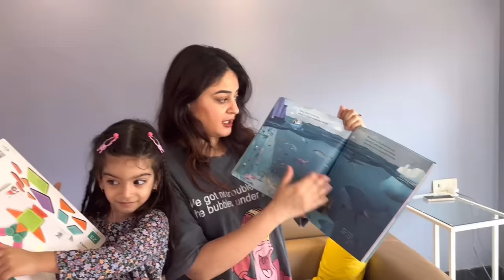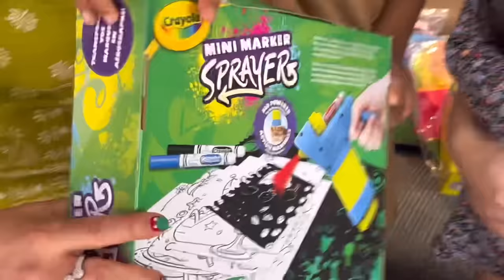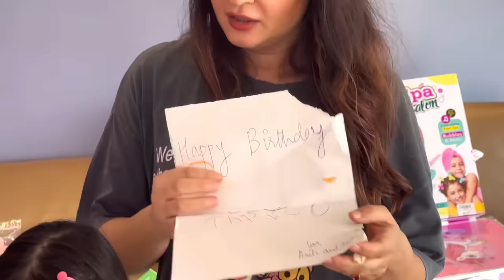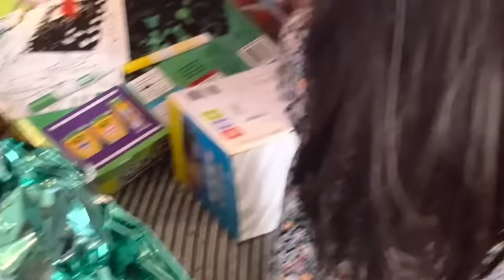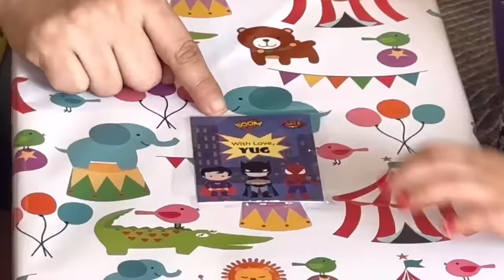vlog 67- Tara ke birthday gifts dekhna Hain aah jao